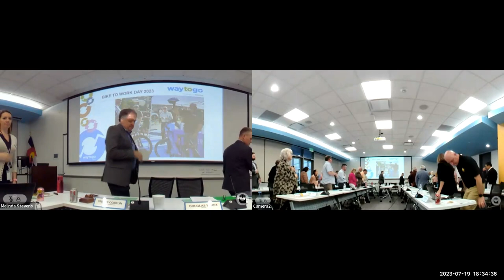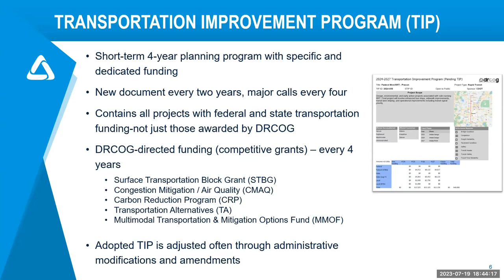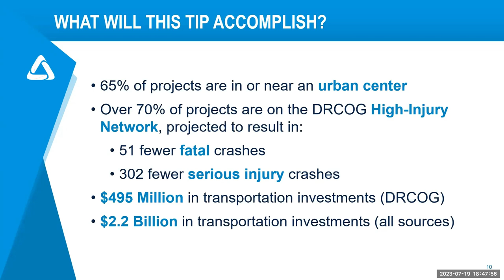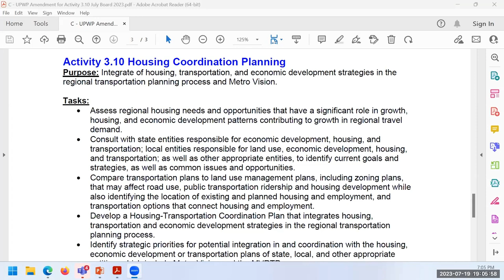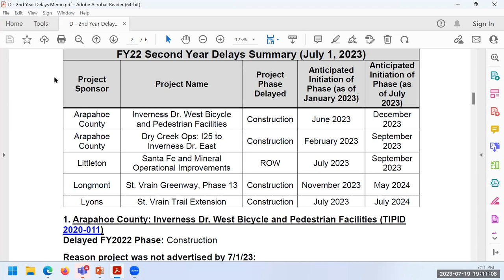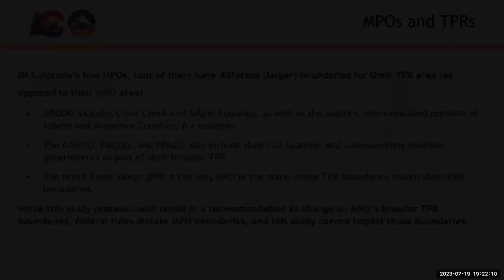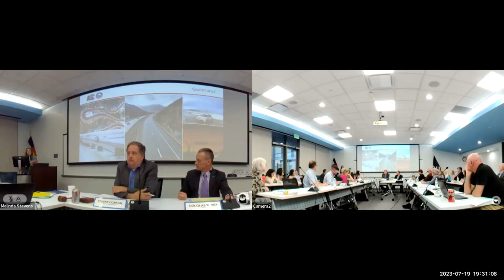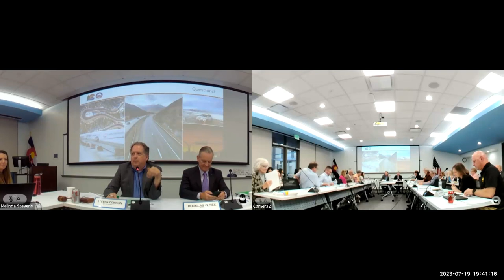DRCOG Board of Directors Meeting | July 19, 2023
The complete audio and visual recording of the Denver Regional Council of Governments Board of Directors meeting held on July 19, 2023.